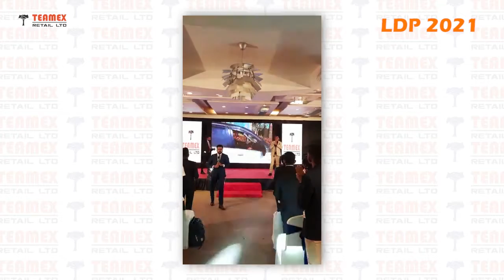Teamex Leadership Development Program 2021 - Nepal & Jharkhand Team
Teamex Leadership Development Program 2021 held in Rajkot (Gujarat) - Nepal & Jharkhand Team.
Tour of Deu - Nepal and Jharkhand Team.

Teamex is all about economic, social and intelligence growth. Youngsters of teamex works hard to make developed community in country. Developing India through technology. Teamex is an institution who adapted advance technology and models to spread the awareness about key basic needs like Education, Health, Leasure and Agriculture. Direct selling is a best way to deliver product with high value. We don't say, we do it. Delivering best product at best value and satisfying customer needs through best service with good business opportunity. Yes, we are teamex.

Our Head Office is based in Ahmedabad, Gujarat in a state-of-the-art building with conference halls, warehouse and other related amenities. A team of young professionals take care of the administration and customer support activities. We have a very effective customer grievance redressal system.